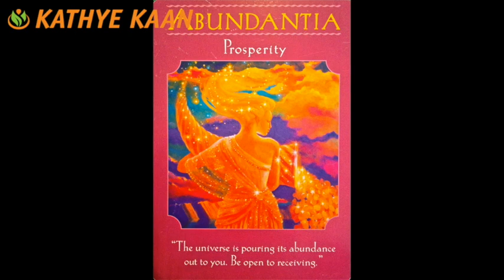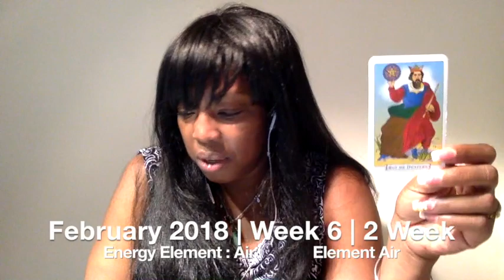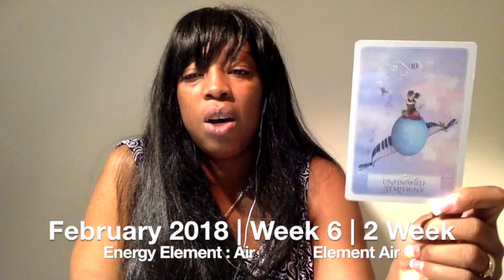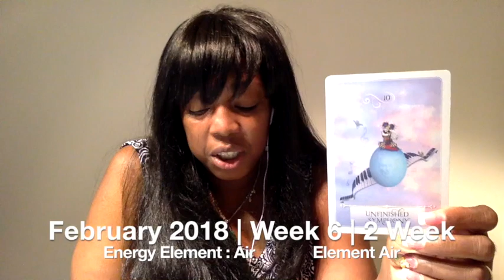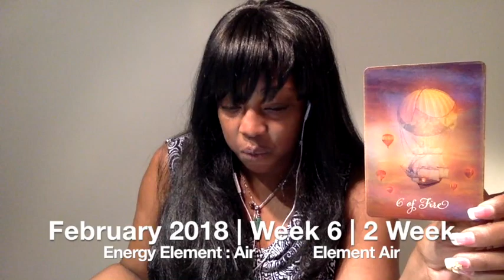CANCER Weekly Reading Tarot Psychic Horoscope | Week 06 | 5 - 11 FEBRUARY